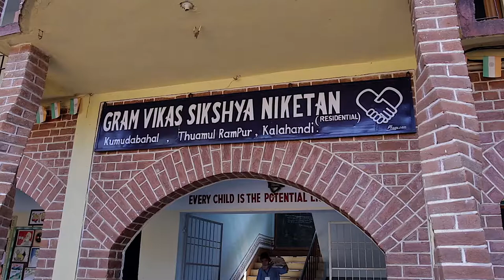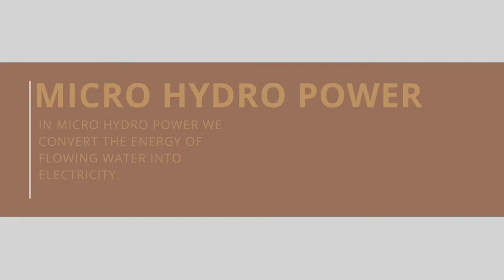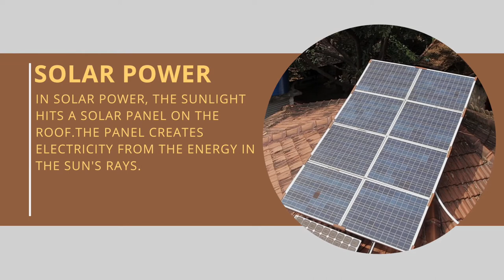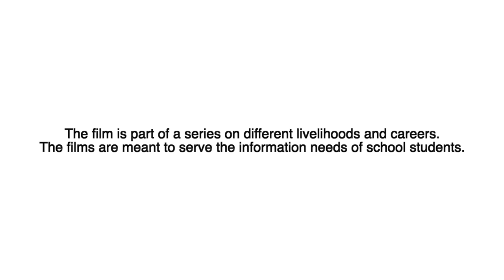Solar Technician in Odisha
The story of a young solar technician in Odisha. This video was made for TATA Clix